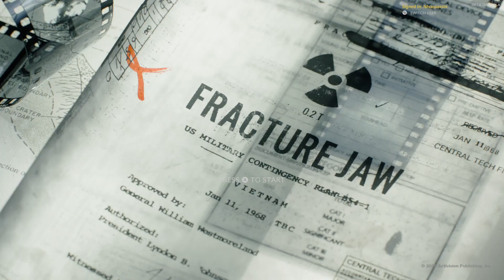Blacks Ops beta